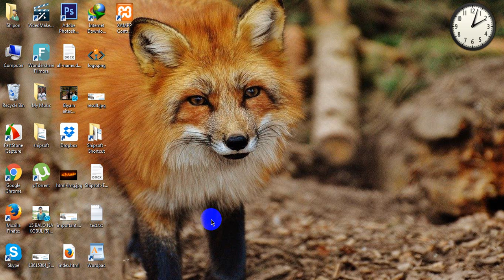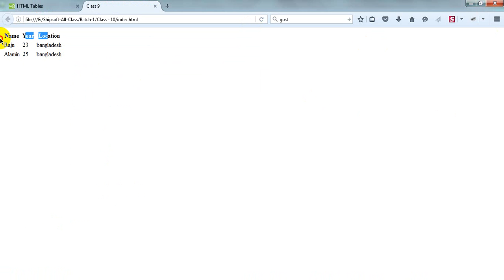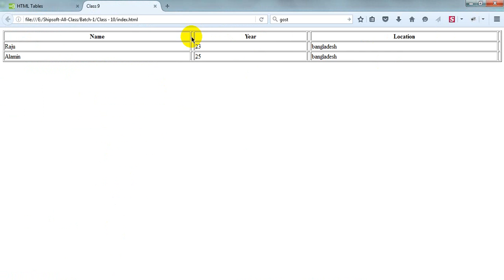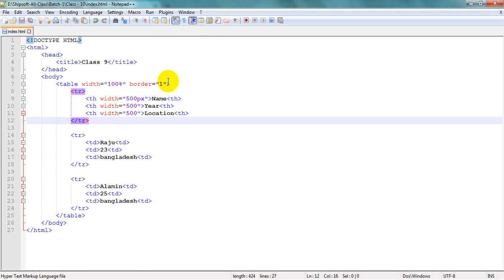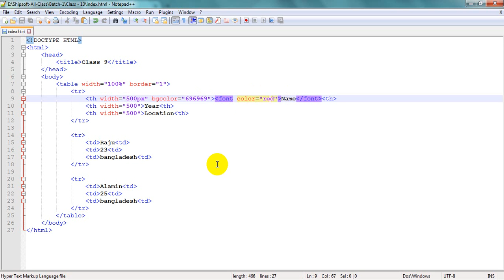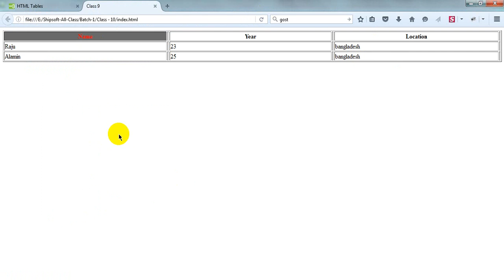Web Design HTMl Class - 10 By Shipsoft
Web Design HTMl Class - 10 By Shipsoft Table